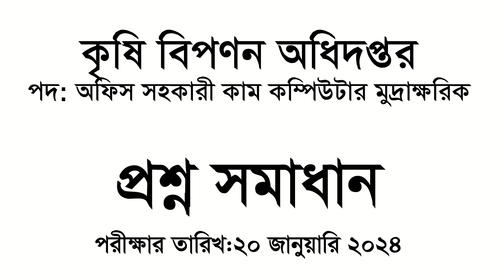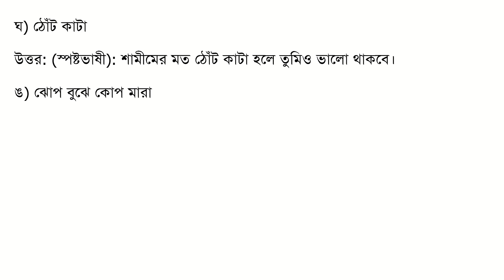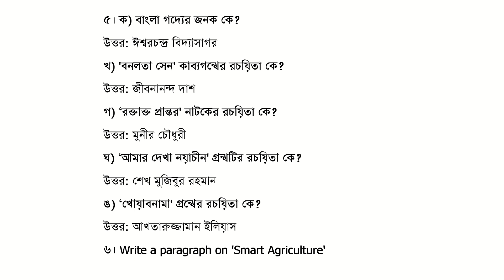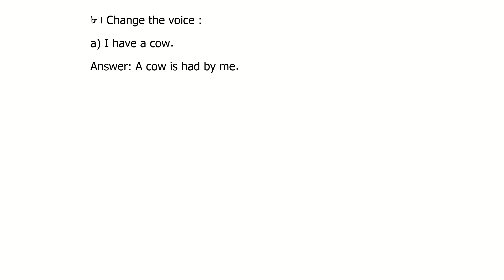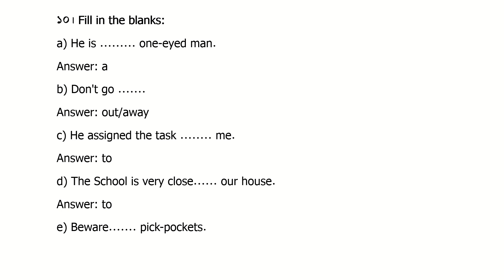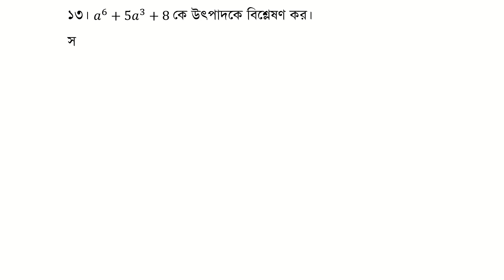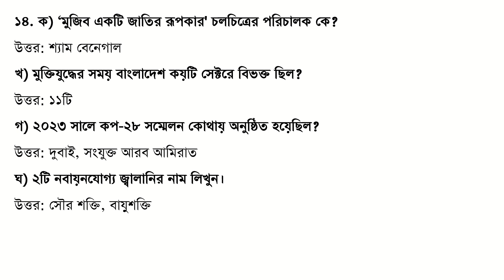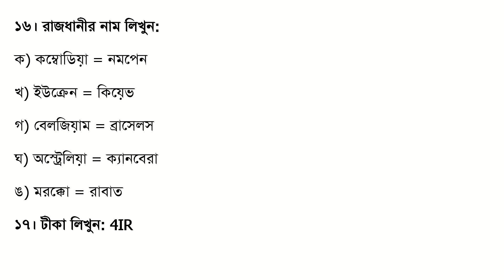কৃষি বিপণন অধিদপ্তর, পদ: অফিস সহকারী কাম কম্পিউটার মুদ্রাক্ষরিক Question Solution, Date: 20-01-24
কৃষি বিপণন অধিদপ্তর
পদের নাম: অফিস সহকারী কাম কম্পিউটার মুদ্রাক্ষরিক
পূর্ণমান:১০০   পরীক্ষার তারিখ: ২০/০১/২০২৪   সময়:৯০মিনিট
প্রশ্ন সমাধান

১। বাংলাদেশ অর্থনীতিতে ‘হযরত শাহজালাল আন্তর্জাতিক বিমানবন্দরের তৃতীয় টার্মিনাল' এর ভূমিকা বিষয়ে একটি অনুচ্ছেদ লিখুন।
২। অর্থসহ বাক্য রচনা করুন:
ক) ব্যাঙের সর্দি
উত্তর: (অসম্ভব ঘটনা): সঞ্জয়কে দিয়ে ভালো কাজ করানো একদম ব্যাঙের সর্দির মত ঘটনা।
খ) ঘোড়া ডিঙ্গিয়ে ঘাস খাওয়া
উত্তর: (মধ্যবর্তীকে অতিক্রম করে কাজ করা): চাকুরী করতে এসে ঘোড়া ডিঙ্গিয়ে ঘাস খাওয়ার স্বভাব একদম ভালো না।
গ) হস্তিমূর্খ
উত্তর: (ভীষণ বোকা): তোমার মত হস্তীমূর্খের দ্বারা এমন কঠিন কাজ সম্ভব না।
ঘ) ঠোঁট কাটা
উত্তর: (স্পষ্টভাষী): শামীমের মত ঠোঁট কাটা হলে তুমিও ভালো থাকবে।
ঙ) ঝোপ বুঝে কোপ মারা
উত্তর: (সুযোগ মতো কাজ করা): জীবনে সফলতা চাইলে অবশ্যই ঝোপ বুঝে কোপ মারার মত সামর্থ্য থাকতে হবে।
৩। বিপরীত শব্দ লিখুন:
প্রদত্ত শব্দ   বিপরীত শব্দ
অগ্রজ    অনুজ
লঘু    গুরু
স্তুতি    নিন্দা
অর্বাচীন    প্রাচীন
অলীক    সত্য
৪। অশুদ্ধ বাক্য শুদ্ধ করে লিখুন :
ক) সকল সুধীমণ্ডলী উপস্থিত আছেন।
⇒ সকল সুধী উপস্থিত আছেন।
খ) আমি সন্তোষ হলাম ।
⇒ আমি সন্তুষ্ট হলাম
গ) ক্ষমা একটি মহানগুণ ।
→ ক্ষমা একটি মহৎ গুণ
ঘ) দৈনতা সবসময় ভাল নয়।
⇒ দৈন্য/দীনতা সবসময় ভাল নয়।
ঙ) মুমুর্ষ রোগীকে শুশ্রষা কর।
⇒ মুমূর্ষু রোগীকে শুশ্রূষা কর
৫। ক) বাংলা গদ্যের জনক কে?
উত্তর: ঈশ্বরচন্দ্র বিদ্যাসাগর
খ) 'বনলতা সেন' কাব্যগন্থের রচয়িতা কে?
উত্তর: জীবনানন্দ দাশ
গ) ‘রক্তাক্ত প্রান্তর' নাটকের রচয়িতা কে?
উত্তর: মুনীর চৌধুরী
ঘ) ‘আমার দেখা নয়াচীন' গ্রন্থটির রচয়িতা কে?
উত্তর: শেখ মুজিবুর রহমান
ঙ) ‘খোয়াবনামা' গ্রন্থের রচয়িতা কে?
উত্তর: আখতারুজ্জামান ইলিয়াস
৬। Write a paragraph on 'Smart Agriculture'
৭। Write form of verbs:
a) One of the boys (be) absent yesterday.
Answer: was
b) It is time (start)
Answer: started
c) If I were a bird, I (fly)
Answer: would fly
d) I got my rice (cook)
Answer: cooked
e) He (come) home yesterday.
Answer: came
৮। Change the voice :
a) I have a cow.
Answer: A cow is had by me.
b) I had written a letter.
Answer: A letter had been written by me.
c) Do the work.
Answer: Let the work be done.
d) He was reading a book.
Answer: A book was being read by him.
e) Honey tastes sweet.
Answer: Honey is tasted sweet.
৯। Translate into English :
ক) আপনার মোবাইর ফোনটি বন্ধ রাখুন।
Answer: Please keep your mobile phone switch off
খ) সদা সত্য কথা বল।
Answer: Always speak the truth
গ) আমার ঠাণ্ডা লেগেছে।
Answer: I have caught cold.
ঘ) অল্পবিদ্যা ভয়ঙ্করী।
Answer: A little learning is a dangerous thing.
৫) মানুষ মাত্রই ভুল।
Answer: To err is human
১০। Fill in the blanks:
a) He is one-eyed man.
Answer: a
b) Don't go .
Answer: out/away
c) He assigned the task me.
Answer: to
d) The School is very close. our house.
Answer: to
e) Beware. pick-pockets.
Answer: of
১২। শতকরা বার্ষিক ৪ টাকা হার সুদে কত বছরে ৫০০ টাকার সুদ ৬০ টাকা হবে?
সমাধান: ৫০০ টাকা এক বছরের সুদ = ৫০০×৪%
= ২০ টাকা
৬০ টাকা সুদ হবে = ৬০/২০ বছর
= ৩ বছর
উত্তর : ৩ বছর।
১৩। ঘন্টায় ৭৫ কিলোমিটার বেগে চলমান ৩২০ মিটার দৈর্ঘ্যের ১টি ট্রেনের ১৮০ মিটার দীর্ঘ প্লাটফর্ম অতিক্রম করতে কত সময় লাগবে?
সমাধান: মোট দুরুত্ব = ৩২০+১৮০ = ৫০০ মিটার
গতিবেগ = ৭৫০০০ মিটার/ঘণ্টা
৭৫০০০ মিটার পথ যেতে সময় লাগবে ৩৬০০ সেকেন্ড
∴ ১ ” ” = ৩৬০০/৭৫০০০ সেকেন্ড
∴ ৫০০ ” ”= ৩৬০০/৭৫০০০ ×৫০০ সেকেন্ড
= ২৪ সেকেন্ড
উত্তর: ২৪ সেকেন্ড
১৩। a^6+5a^3+8 কে উৎপাদকে বিশ্লেষণ কর।
সমাধান: a^6+5a^3+8
= 〖(a〗^2 )^3+2^3-a^3+〖6a〗^3
= 〖(a〗^2 )^3+2^3+(-〖a)〗^3+〖3.a〗^2.2.-a.
= 〖(a〗^2 )^3+2^3+(-〖a)〗^3-〖3.a〗^2.2.a.
ধরি, a^2 = x, 2= y, -a=z
এখন প্রদত্ত রাশি, x^3+y^3+z^3-3xyz
= (x+y+z) (x^2+y^2+z^2-xy-yz-zx)
=(a^2+2-a) (a^4+4+a^2-〖2a〗^2+2a+a^3) মান বসিয়ে
=(a^2-a+2) (a^4+a^3-a^2+2a+4)
উত্তর: (a^2-a+2) (a^4+a^3-a^2+2a+4)
১৪. ক) ‘মুজিব একটি জাতির রূপকার' চলচিত্রের পরিচালক কে?
উত্তর: শ্যাম বেনেগাল
খ) মুক্তিযুদ্ধের সময় বাংলাদেশ কয়টি সেক্টরে বিভক্ত ছিল?
উত্তর: ১১টি
গ) ২০২৩ সালে কপ-২৮ সম্মেলন কোথায় অনুষ্ঠিত হয়েছিল?
উত্তর: দুবাই, সংযুক্ত আরব আমিরাত
ঘ) ২টি নবায়নযোগ্য জ্বালানির নাম লিখুন।
উত্তর: সৌর শক্তি, বায়ুশক্তি
ঙ) বাংলাদেশের প্রথম টানেলের নাম কি?
উত্তর: বঙ্গবন্ধু শেখ মুজিবুর রহমান টানেল
১৫। পূর্ণরূপ লিখুনঃ
a) UNESCO = United Nations Educational, Scientific and Cultural Organization
b) CPU = Central processing unit
c) RAM = Random Access Memory
d) WWW = World Wide Web
১৬। রাজধানীর নাম লিখুন:
ক) কম্বোডিয়া = নমপেন
খ) ইউক্রেন = কিয়েভ
গ) বেলজিয়াম = ব্রাসেলস
ঘ) অস্ট্রেলিয়া = ক্যানবেরা
ঙ) মরক্কো = রাবাত
১৭। টীকা লিখুন: 4IR